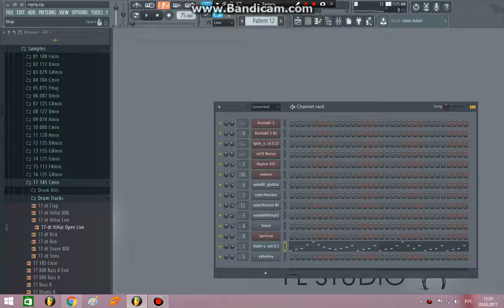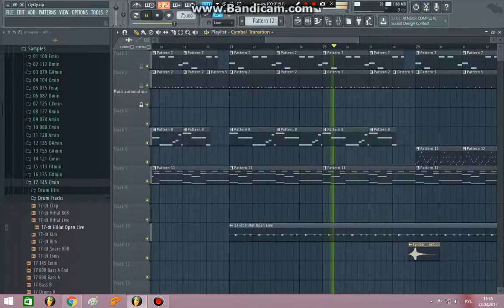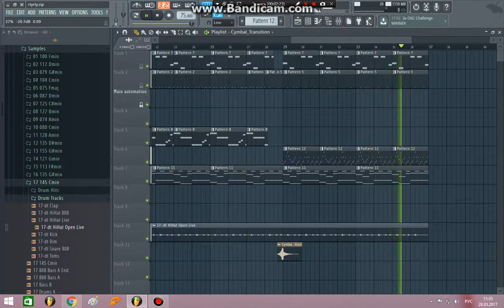FL STUDIO 13 FLP PROject NEW 2017 TRAP